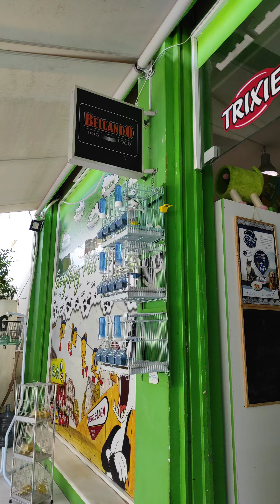Τιμπράντο Καναρίνια 2023 ♂️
Ξεκινάμε..
Διαθέσιμα καναρίνια, αρσενικά Τιμπράντο.

Αν δεν θέλετε να χάνετε🤳τις προσφορές μας και τα νέα προϊόντα και ζωάκια θα ήταν καλό να κάνετε like👍 στην σελίδα μας στο facebook!
Ευχαριστούμε👏 για την κατανόηση σας, θα ήταν χαρά 😍μας να γίνετε μέλος της παρέας μας👥 .
🏡Μυστρά 3 Πετρούπολη.
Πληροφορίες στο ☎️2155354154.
Αποστολή προϊόντων πανελλαδικά 🇬🇷

Canaries